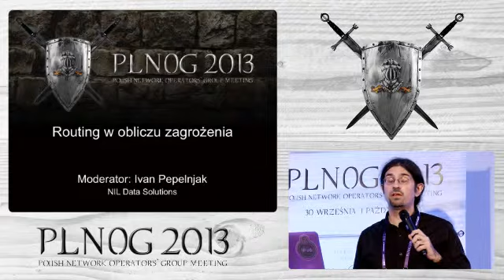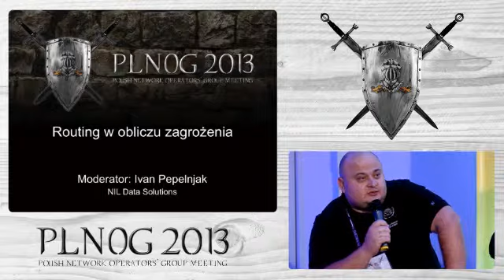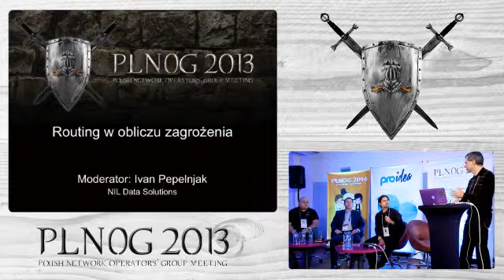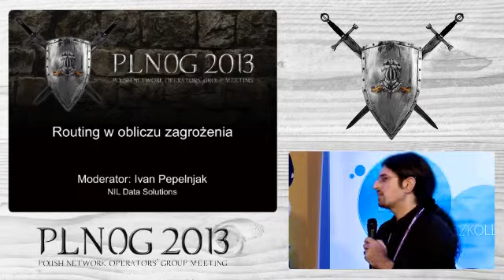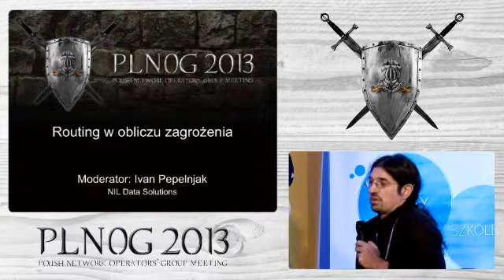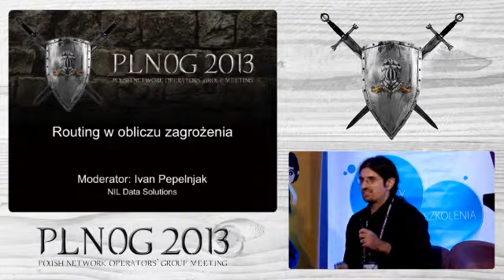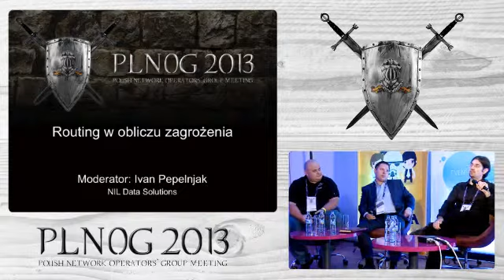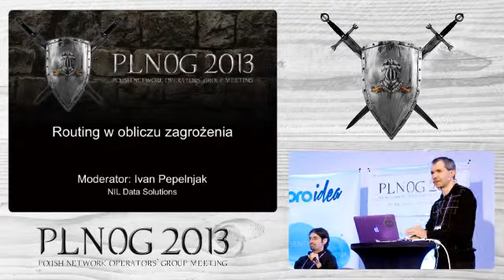PLNOG11: Routing Around Catastrophe (panel)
Abstract of the Panel: How do we improve the resilience and security of the Internet's underlying routing infrastructure? While Internet routing has worked well over the years, there have been instances where errors and misconfiguration have caused stability issues. Malicious attackers have also created denial of service attacks and other issues by spoofing IP addresses and manipulating routing tables. What are the best practices we can use to help mitigate these kind of attacks? What new routing technologies or standards are being developed to address these threats? How can we as an Internet community make the Internet more resilient and secure?

Moderator: Ivan Pepelnjak (NIL Data Solutions)

Panelists: Łukasz Bromirski (Cisco Systems), David Freedman (Claranet), Ian Farrer (Deutsche Telecom), Adam Grodecki (Huawei)